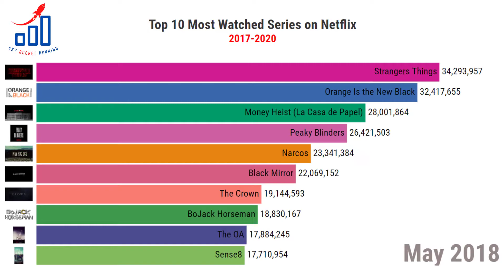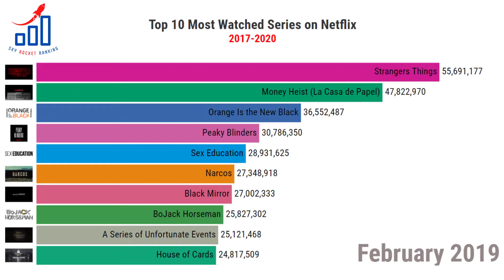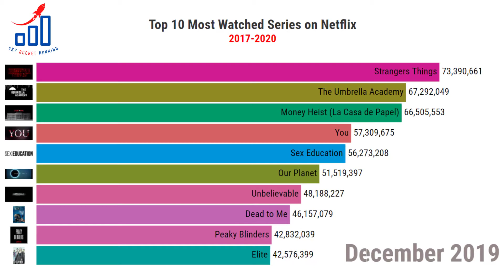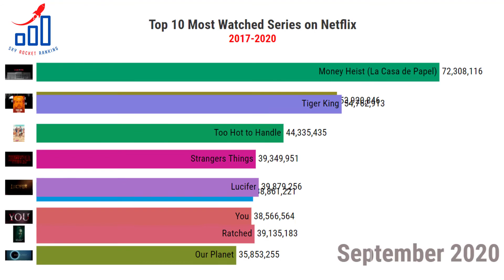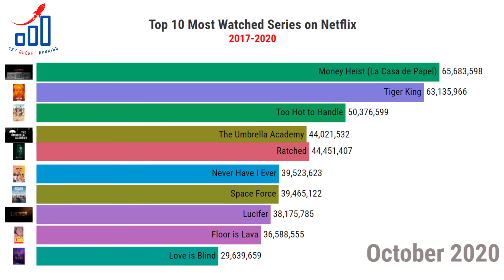TOP 10 MOST WATCHED NETFLIX SERIES OF ALL TIME (NEW) WHAT TO WATCH NOW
➤ Free Stocks Deposit $100 get 2 to 4 Free Stocks
1) 📈 Webull - Buy & sell stocks, pay $0 in commissions, and get 2 to 4 Free stock

2) 📈 Robinhood - Buy & sell stocks, pay $0 in commissions, and get a free stock

3) 📈 Coinbase - Safely buy, sell, and store Bitcoin, Ethereum, and other cryptocurrencies Instantly send and receive cryptocurrencies from others It's free to open an account, and if you spend more than $100 in your first 180 days

PLUS they’re giving away all of their popular apps and resources in a bonus Bundle that saves you a TON Check out Information